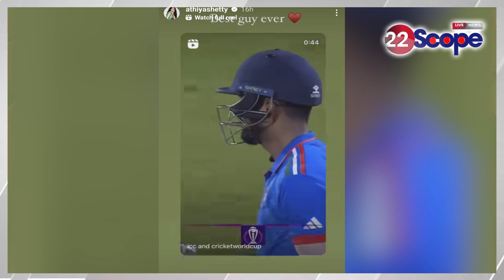Australia पर जीत के बाद Virat को मिला Gold Medal तो राहुल की पत्नी Athiya shetty ने क्या किया पोस्ट?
Virat got gold medal after victory over Australia, so what did Rahul's wife Athiya Shetty post?
About this Video :- Australia पर जीत के बाद Virat को मिला Gold Medal तो राहुल की पत्नी Athiya shetty ने क्या किया पोस्ट?

About Channel:
22Scope is a leading digital media platform of Jharkhand & Bihar. We are highly reliable and most trusted for political news, sports news, educational news, etc.

22Scope Live TV | 22 Scope | Hindi News | 22 Scope लाइव

CHANNEL AVAILABLE
JIO TV
VI
ROCK TV